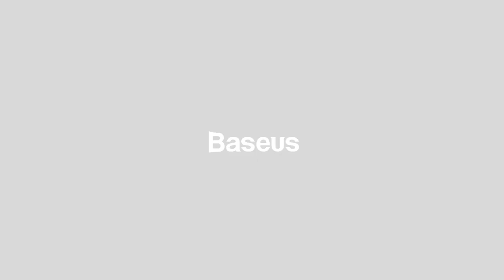Baseus Rock Smart Vehicle Bracket Wireless Charger 10W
Baseus Smart Vehicle Bracket Wireless Charger 10W :

- Electric air vent car phone holder/ Qi wireless charger with an infrared sensor
- Infrared sensor – After the sensor detects a mobile phone, the arms will stretch automatically and they will close automatically after a short delay to clamp the device.
- Easy to use – Without annoying adjusting. Thanks to the auto clip, the holder is always ready to put down and ready to take away.
- Fully adjustable – Full 360 view with easy 90 horizontal and vertical angle rotations.
- Enhanced protection with silicone cover – The inner clip is protected with silicone material that can prevent minor scratches on the phone cover.
- Bigger charging coil – Newest, upgraded version of a charging coil. Large and independent. With built-in non-magnetic shim. Brings automatic and efficient magnetic sensing.
- 10 levels of protection – Over current, overcharge, over discharging, overheat, over power, over voltage, short circuit, electromagnetic field, anti-reverse, and recovery protection.
- Anti-shock clamp design – Special triangle clamp design makes mount stable as a mountain.
- For every air outlet type – Accessory is compatible with 98% of car air vent types.

Specification:

- Brand: Baseus
- Name: Rock Vehicle Bracket Wireless Charger
- Standard: Qi
- Material: ABS + silicone
- Input: 10W (max)
- Output: 5V/2A, 9V/1.67A (max)
- Compatibility: Mobile phones with 4-6,5 inch screens
- 1m micro USB cable in set